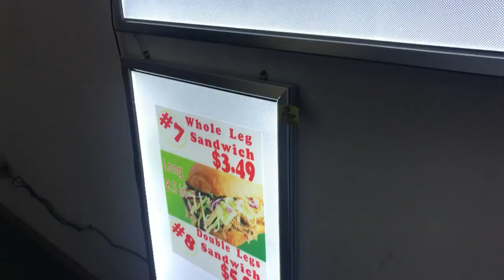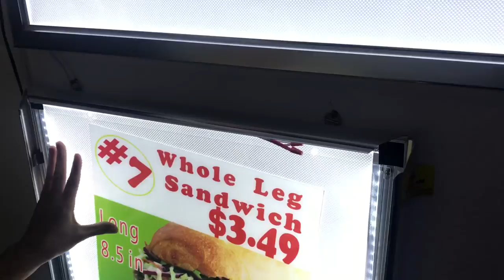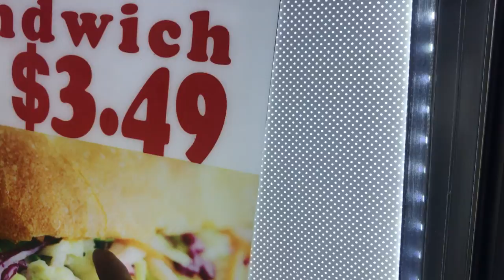LED advertising Light Boxes Menu Billboard Menu board led sign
Every item is Brand NEW in the Box
#:M62 $620
L63 in *W2in *H24in, FOUR Frames
#:M94 $720
L95 in *W2in *H24in, SIX Frame
Design pictures: W 15 ins * H 18 ins
More item
8 Barstool High Chair Table Cafe Coffee Shop Bar Stool
9 Freezer Refrigerator Glass Door Beer Cooler
10 Glass Door Beer Cooler Beverage Flower Refrigerator
 11 Led  Light Boxes  New Menu Billboard Menu Board Led Sign
12 Dough Sheeter Pizza Roller Pasta Maker Noodle Machine
13 Stainless Steel Outdoor Outside Table Tables Chair Chairs
14 Ice-Sucker Popsicle Mold Pop Machine Maker Popsicle Freezer Case Display Ice Bar  Ice Lolly  Icicle
15 Commercial Reach In Freezer Refrigerator
16 Commercial Professional Panini Press Grill And Sandwich Griddle
17 Standing Meat Saw Cutter Grinder Sausage Stuffer Maker_
18 Restaurant Commercial Refrigerator  Freezer Six Door
19 Flower Cooler Beverage Refrigerator   Stainless Steel
20 Tacos Bbq Barbecue Grill Vertical Broiler Authentic Mexico Machine Kebab
21 Commercial Restaurant Fast Food Trash Can
22 Freezer Side Mount Refrigerator Under Counter
23 Outdoor Air Condition Outside Spray Fan Warehouse Fan Port a Cool